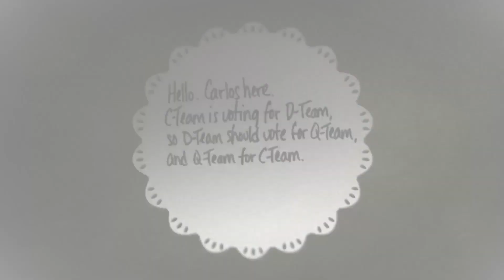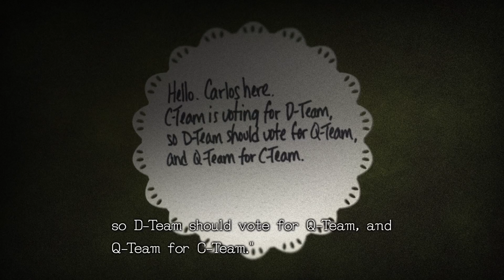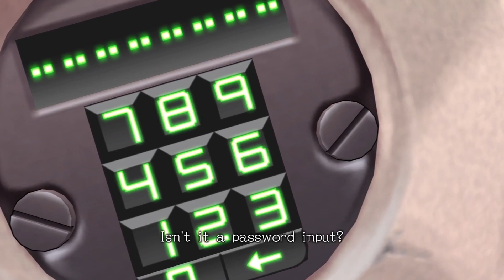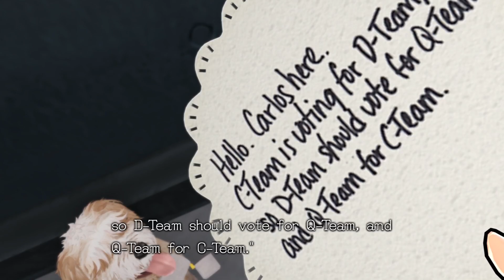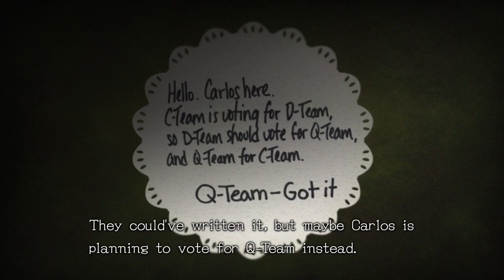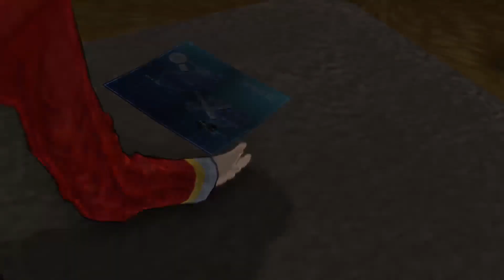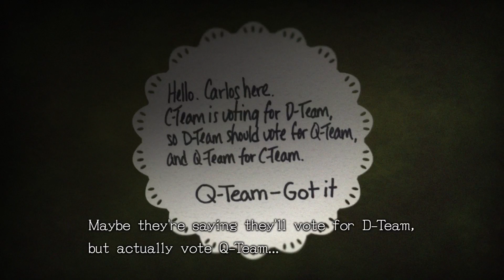Mors certa, hora incerta | Zero Escape: Zero Time Dilemma (Q-Team Executed)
Death is certain, its hour is uncertain. The newest team to enter the Escape game. We haven't seen a single one of these people before, or have we? I wonder who the kid even is?